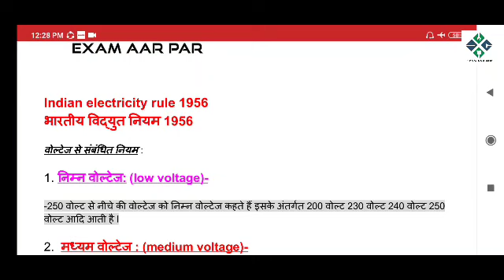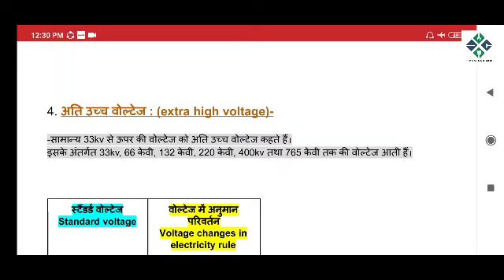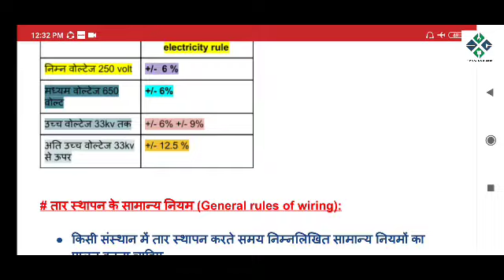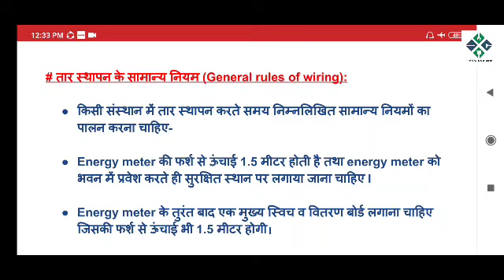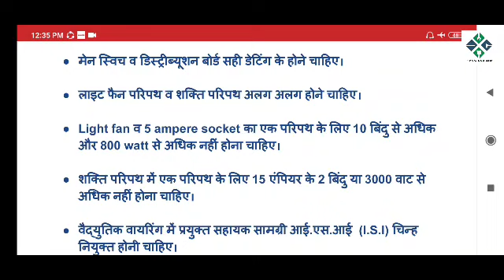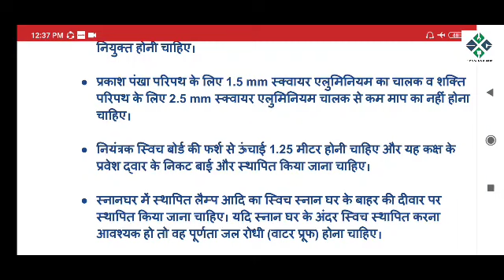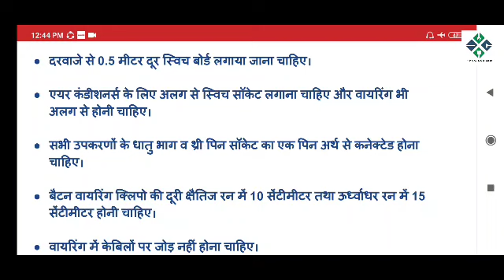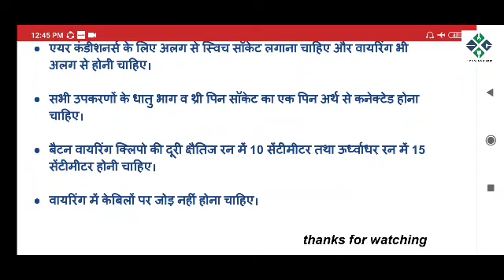भारतीय विद्युत नियम (INDIAN ELECTRICITY RULES)1956 By- RAVI KUMAR SHARMA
Voltage ,wiring भारतीय विद्युत नियम  Important